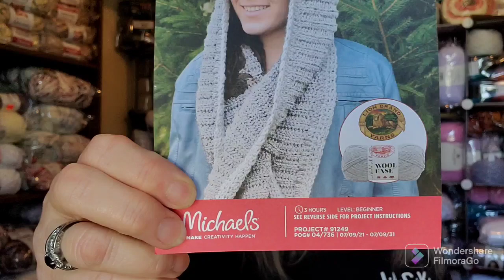vlogust2022 - Day 24- retail therapy!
Hello Everyone,
Happy  Hooking,
Lynette